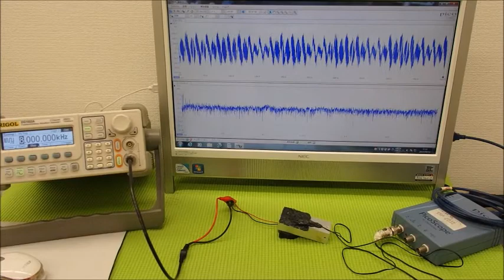超音波システム研究に関する動画・スライドを投稿しています ultrasonic-labo